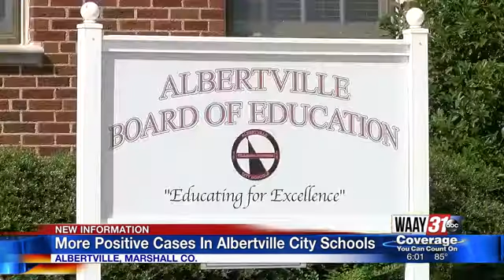More Positive Cases In Albertville City Schools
Though there are new cases of coronavirus in the Albertville City School system, the number of cases are declining and superintendent Dr. Boyd English says that's not by chance.